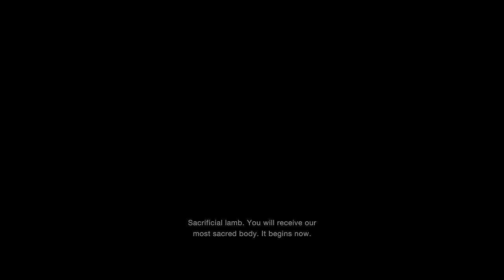THESE BOSS FIGHTS ARE DISTURBING (RESIDENT EVIL 4 REMAKE PART 3)